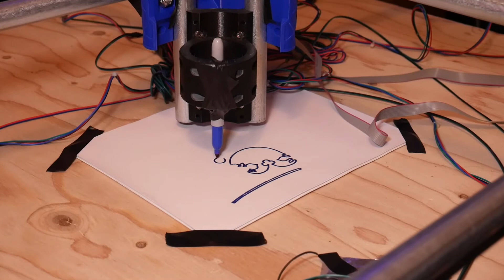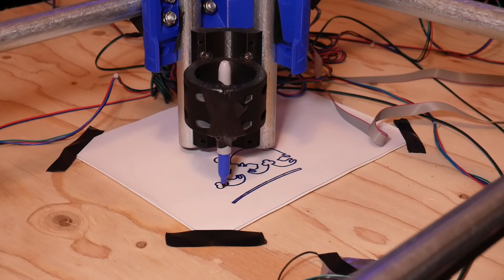MPCNC Crown Test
MPCNC Primo Crown Test with Pen